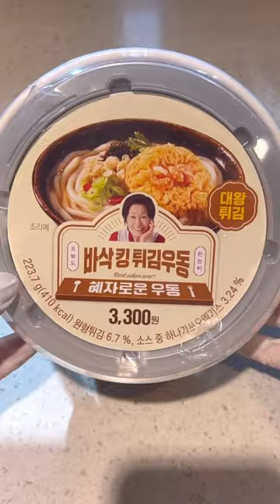crispy fried udon and Bibigo cabbage kimchi / 혜자로운 바삭킹 튀김우동과 비비고 배추김치